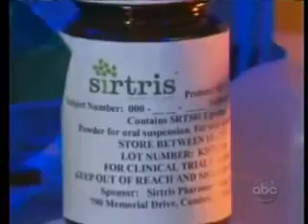What is Resveratrol (Seen on 60 Minutes)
Nature's Pearl™ Contains The Highest Level's of Natural Antioxidants and Natural Resveratrol!  As Seen on 60 Minutes, Barbara Walters, ABC, Fox News and more, Muscadine Resveratrol!